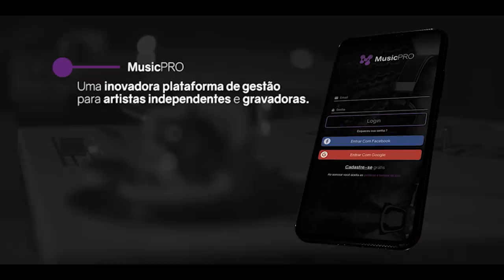NOVENTA X VINNY | Batalha da Aldeia x Batalha do Líbano